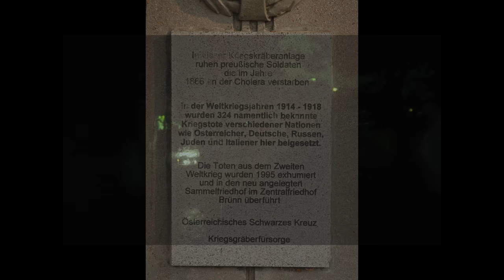Unterwegs in Südmähren - Gedenkfeier auf dem Friedhof von Znaim-Altschallersdorf 2018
Am 3. November 2018 wurde auf dem Friedhof von Altschallersdorf in Znaim ein Gedenkakt zum Jahrestag des Endes des Ersten Weltkrieges abgehalten.

3 listopadu 2018 se na hřbitově Stary Saldorf v Znaim na výročí konce první světové války konal pamětní Akt.